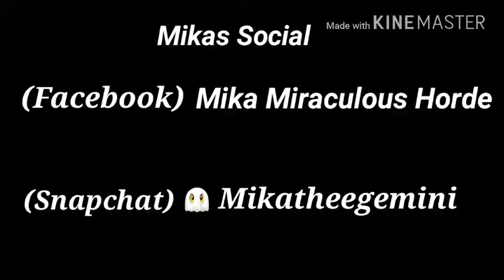Chinese mukbang🍲🍤🍝🍗🤗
Just a quick mukbang from one of our Chinese spots, first mukbang I've done prepared outside my home. Also I made a mistake at the beggining, I have WON TON SOUP NOT EGG DROP SOUP😝, sorry about that😊.  I will be doing more fast food joints and local restaurants in the future.

My mailing info, for my sweet babies (respectful please):
Carla Horde
Freeport, IL 61032

My social medias:
Fb like pg.: Living Life Purple
Sc: mscarlababy